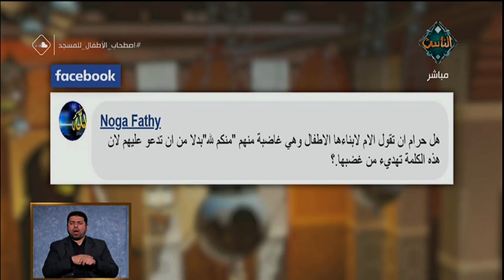هل حرام أن تقول الأم لابنائها الأطفال وهي غاضبة منهم "منكم لله" | فتاوى الناس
هل حرام أن تقول الأم لابنائها الأطفال وهي غاضبة منهم "منكم لله"